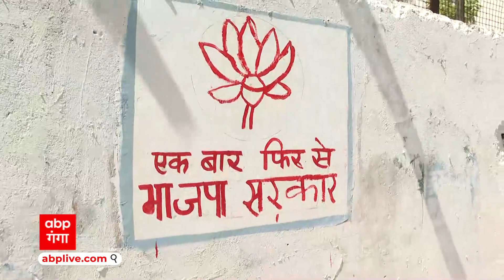BJP के स्थापना दिवस के मौके पर Bhupendra Chaudhary बोले- एक बार फिर से बने मोदी सरकार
लखनऊ: भाजपा के स्थापना दिवस के अवसर पर भाजपा प्रदेश मुख्यालय में भव्य कार्यक्रम का आयोजन किया गया। सीएम योगी और प्रदेश अध्यक्ष भूपेंद्र चौधरी ने पार्टी मुख्यालय पर भाजपा का झंडा फहराया। इस अवसर पर डिप्टी सीएम केशव प्रसाद मौर्य, बृजेश पाठक, महामंत्री संगठन धर्मपाल सिंह साथ में मौजूद रहे। झंडारोहण के बाद इन सभी ने पीएम मोदी में संबोधन को अन्य पदाधिकारियों व कार्यकर्ताओं साथ बैठकर सुना। इस अवसर पर डिप्टी सीएम बृजेश पाठक ने कहा कि भाजपा का स्थापना दिवस सभी कार्यकर्ता धूमधाम से मना रहे। प्रत्येक बूथ पर झंडारोहण के साथ अन्य कार्यक्रमों का आयोजन हो रहा है। सामाजिक समरसता सप्ताह बनाया जा रहा। भाजपा इस दुनिया की सबसे बड़ी पार्टी है। सामाजिक समरसता सप्ताह में हम सभी कार्यकर्ता बूथ स्तर पर जाकर लोगों को जोड़ने का काम करेंगे। जो दलित समाज के भाई बहन है उनको पार्टी से जोड़ने का काम करेंगे और सबको साथ लेकर चलेंगे।